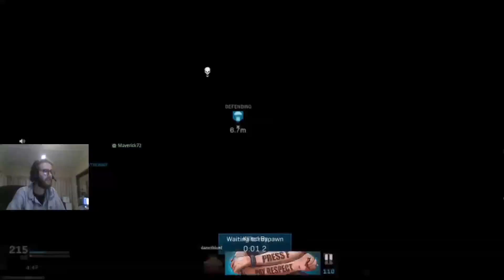South African Servers are HILARIOUS! || Stream Highlights 27 April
Hey Guys,
I know these pistols have been nerfed now but they were so much fun to level up and use! This video shows the process of levelling up the .357 enough to unlock akimbo.
Dane